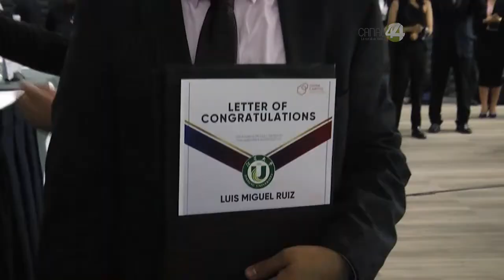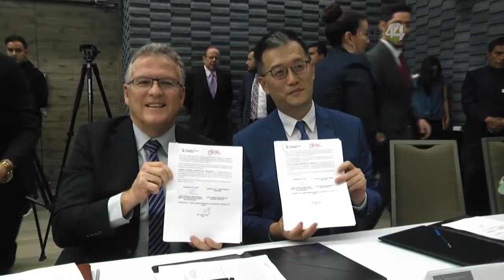“No gobierno para el aplauso”, señala gobernador de Jalisco, Enrique Alfaro al entregar becas